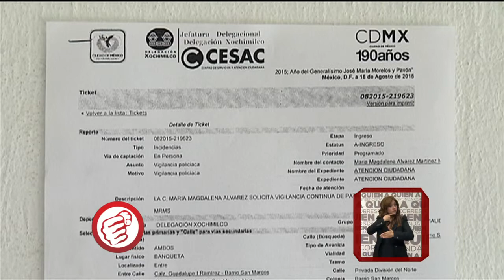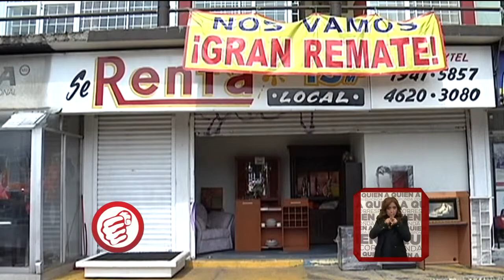Ma. Magdalena denuncia invasión de propiedad